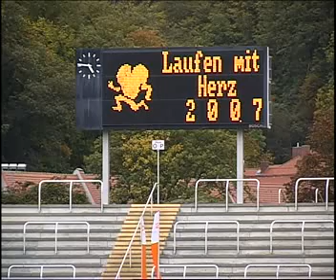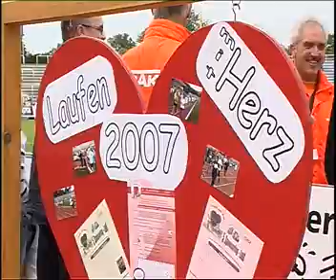Laufen mit Herz 2007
eine gute Sache, hier wird Geld für krebskranke Kinder gesammelt

Kamera, Schnitt, Redaktion, Sprecher : ich